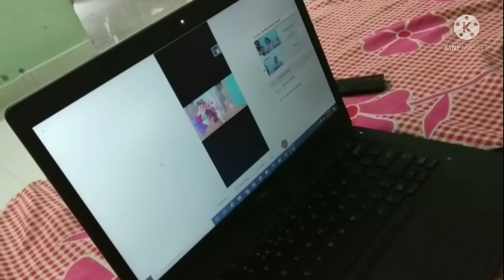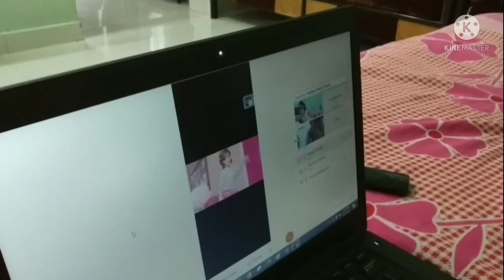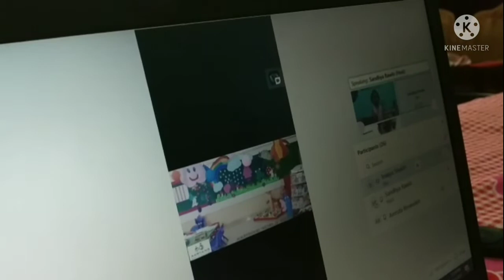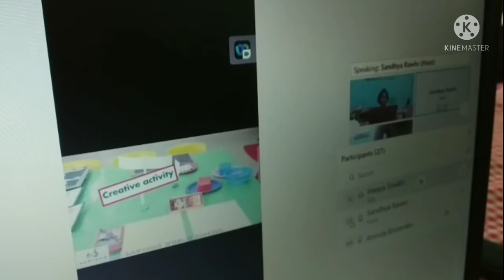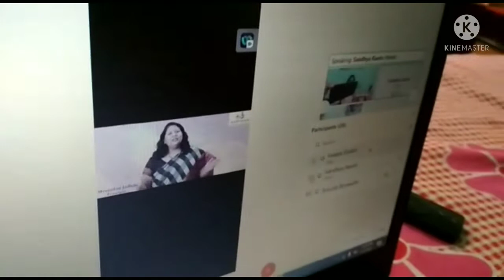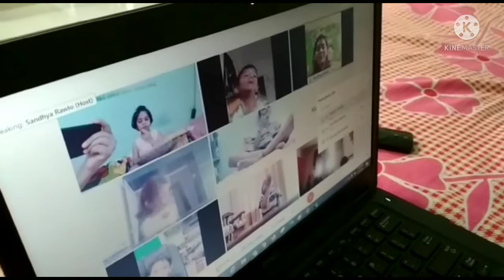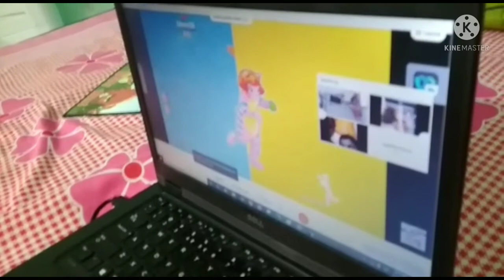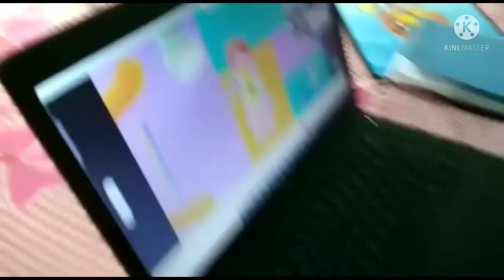1st Day at School 🏫.... Promoted to Senior KG.....AaryansWorldSchool...... Online Education👨‍🎓📓🏫